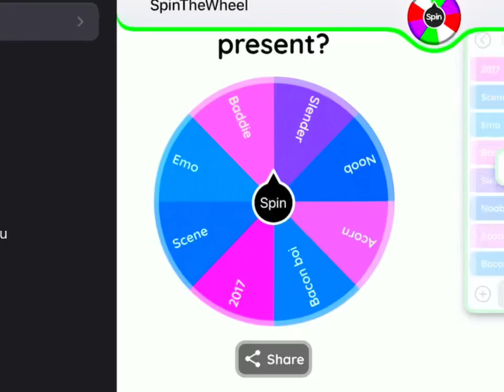Rate my ✨avatar✨🌧️Roblox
Rate my ✨avatar✨🌧️

I’m Tristyn!  I love playing Roblox and I have played since I was 3.  I’m just having fun, watch me play 🥰

*page monitored by my mom*